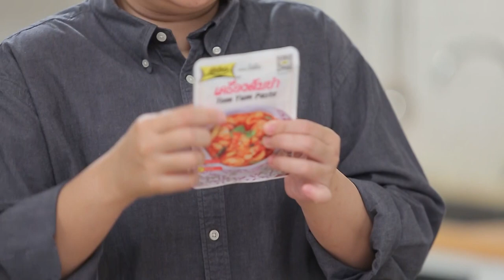กินได้ก็กิน (ทำกินเอง) เมนู น้ำถั่ว 5 สี / เกี๊ยวต้มยำเย็นตาโฟไข่ตุ๋น l EP.176 [3/3]